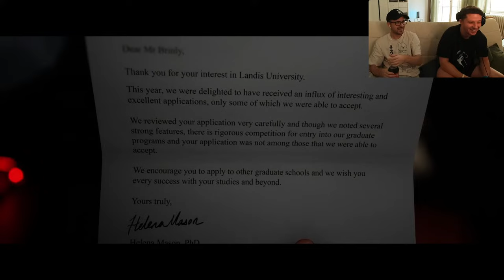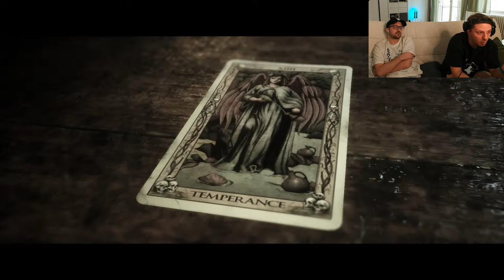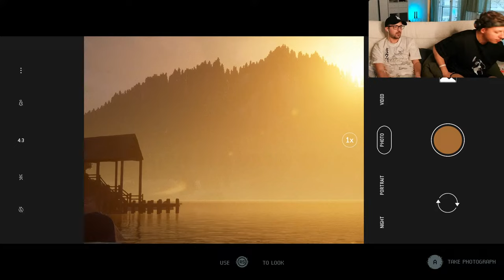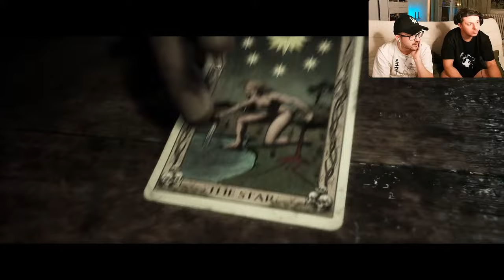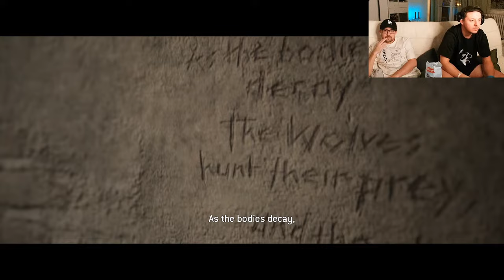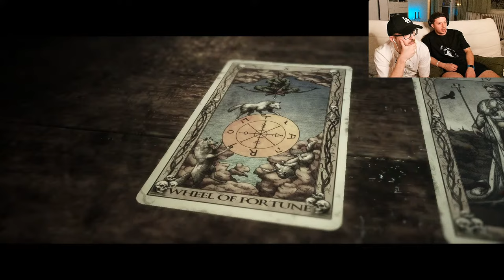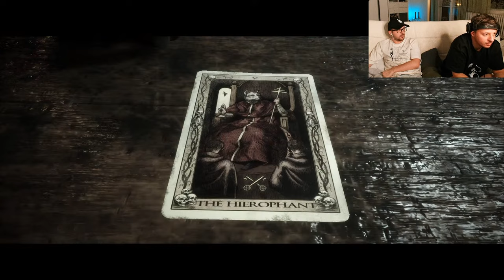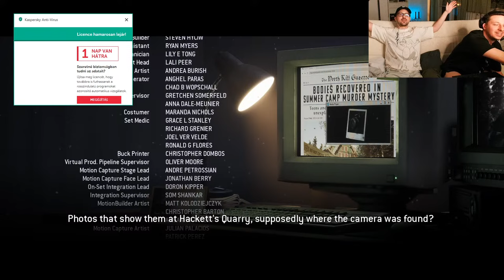The Quarry - TELJES Végigjátszás